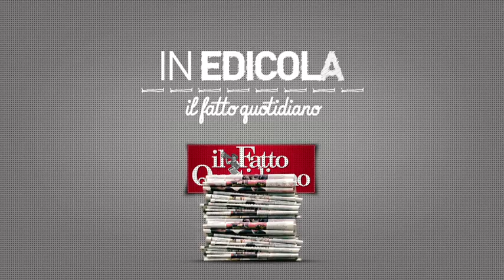In edicola sul Fatto del 30 maggio: “Il Mattarellum spacca il Pd”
Travaglio, Celentano e le altre firme del giornale ricordano Franca Rame. Poi la ‘mozione Giachetti’ sulla legge elettorale che ha diviso i democratici ma salvato le large intese. Ma anche il cambio ai vertici del M5s con i nuovi portavoce